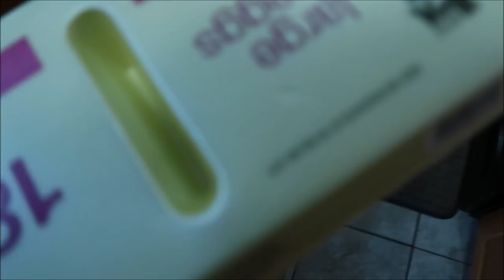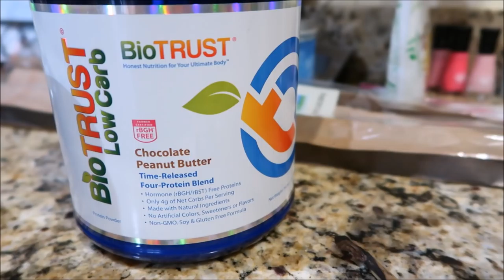REAL DAY IN THE LIFE OF A SAHM WITH A BABY VLOG 2018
This is a real life day in the life of a stay at home mom with an 8 month old baby! Today I dropped the eggs... twice, went to get stuff to get my taxes done, went out for pizza and more! In this video I will be showing you parts of a typical day of a young sahm! *OPEN FOR MORE INFO*

*I get all my cleaning products from Grove Collaborative (It is a site that sells non- toxic products like seventh generation, mrs.meyers, method, etc)*
AMAZING NEW CUSTOMER OFFER FOR GROVE COLLABORATIVE:
Mrs. Meyers Hand Soap
2 Walnut Scrubber Brushes
(The gift set changes every so often, but its always an amazing set!)

*Old vacuum
*New vacuum ( I LOVE BOTH OF THESE VACUUMS!)
*Greenlife cookware set

instagram: @laurenmidgleyyt (I'm on here all the time!)

Your price will not change but it does help me out so I can continue to make youtube videos and help me pay for editing softwares, cameras, etc. I appreciate it SOO much!
*I was sent the Fab Fit Fun Box for free from the company but I am not being paid to talk about them or give them a positive review. I also am not making commission off the boxes. These opinions are all my own!

Lauren